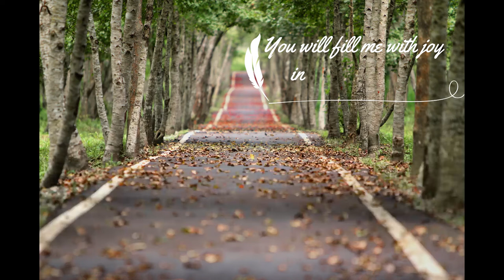Powerful Verses: Living Water, Path of Life, Stand Tall